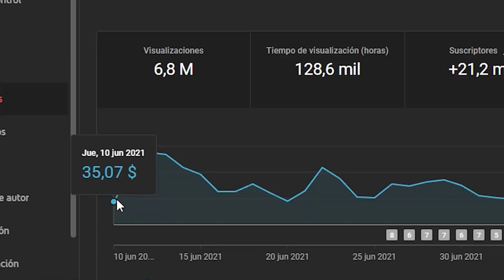¿CUÁL ES LA MEJOR PARTE DE SER ACTRIZ? | CALI CARTER SUBTITULADO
En este video subtitulado Cali Carter responde algunas preguntas.